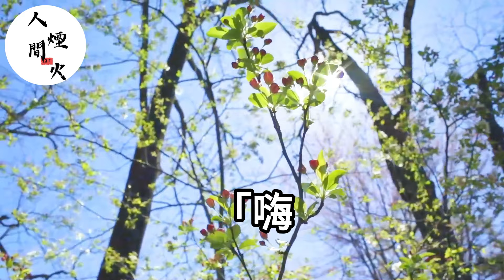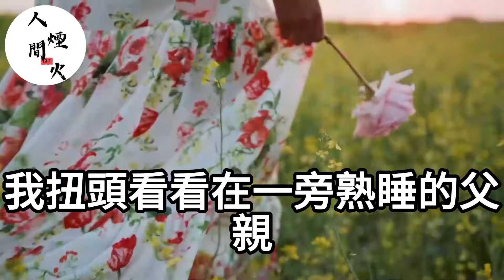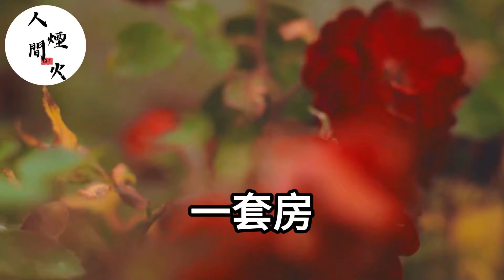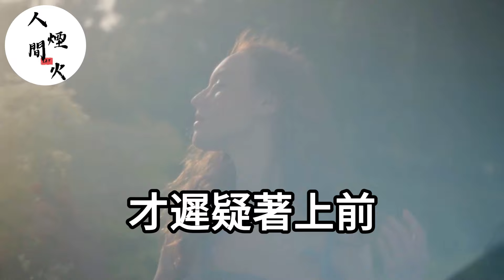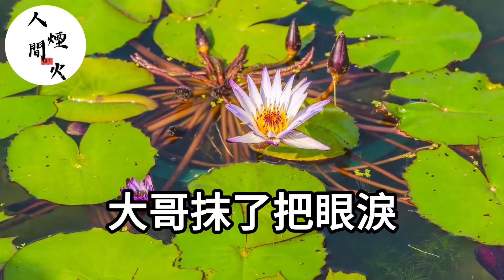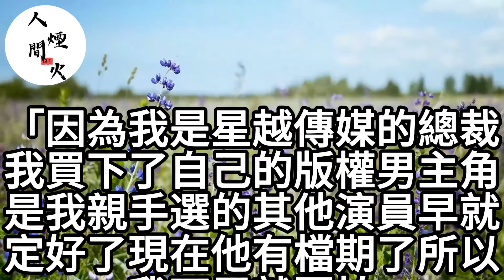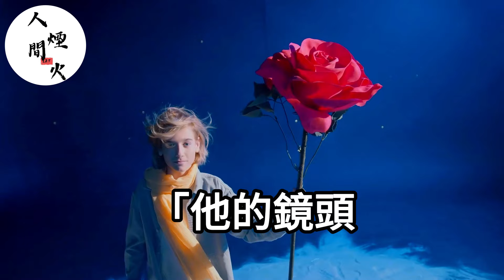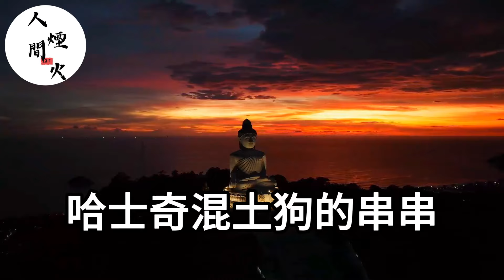大嫂逼我過戶房子！老公：她是我半個娘！我當場宣佈離婚房車還我！下一秒他全家像舔狗一樣！生活經驗